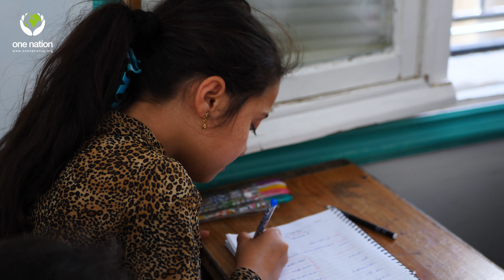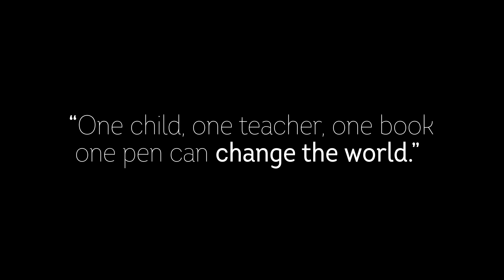Give A Child An Education For Only £20 A Month - Ramadan 2018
The month of Ramadan, is a special time at the One Nations school for orphan students. The students are spending their time learning the noble Quran.

Watch this amazing video and see how the orphan students are reciting the Quran.

Sponsor an orphan Childs education for £240, that's only £20 a month.

Zakat, Sadaqah and Lillah accepted